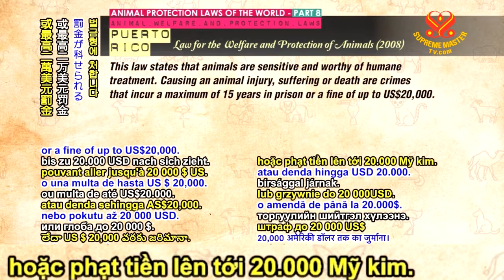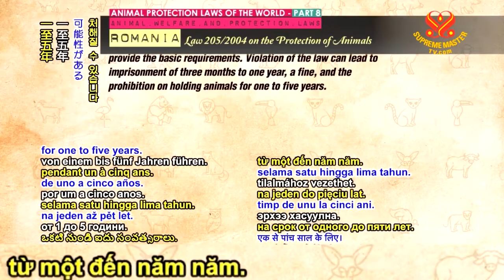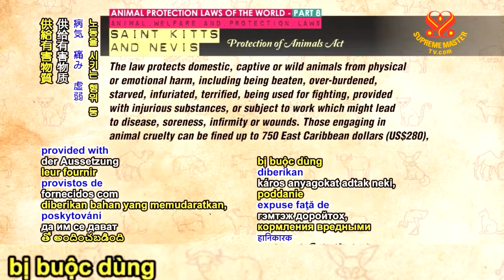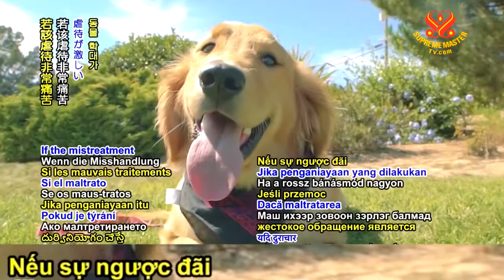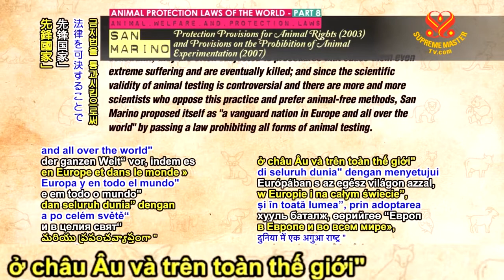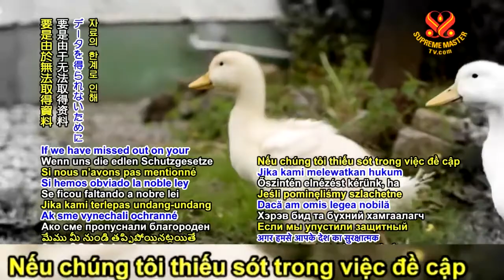LUẬT BẢO VỆ ĐỘNG VẬT TRÊN THẾ GIỚI, Phần 8